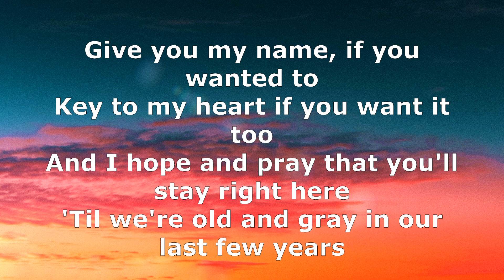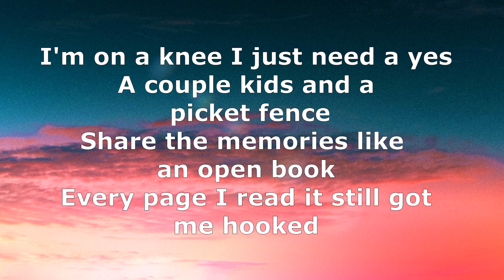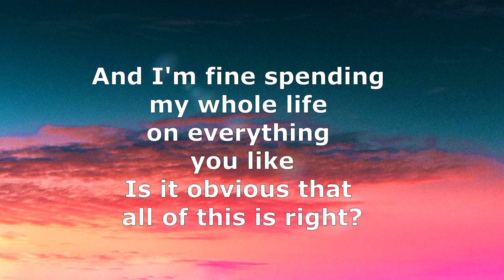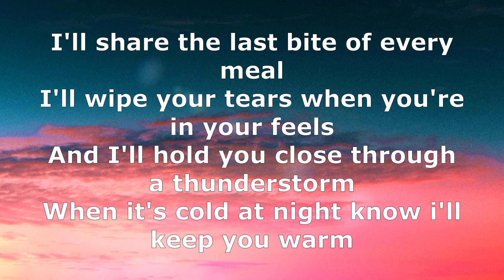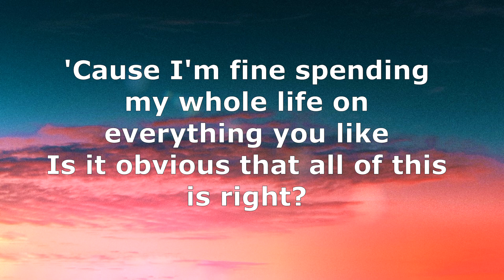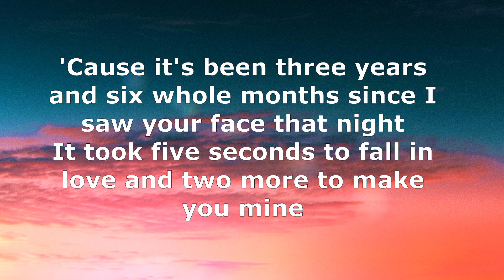24/7, 365 | ELIJAH WOODS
24/7, 365  | ELIJAH WOODS

It's been three years and six whole months since I saw your face that night
It took five seconds to fall in love and two more to make you mine
Now it's four in the morning, suns set and seven minutes with you and it's heaven
Ain't an hour that rolls by, I love you 24/7, 365
Give you my name, if you wanted to
Key to my heart if you want it too
And I hope and pray that you'll stay right here
'Til we're old and gray in our last few years
I'm on a knee I just need a yes
A couple kids and a picket fence
Share the memories like an open book
Every page I read it still got me hooked
And I'm fine spending my whole life on everything you like
Is it obvious that all of this is right?
'Cause it's been three years and six whole months since I saw your face that night
I'll share the last bite of every meal
I'll wipe your tears when you're in your feels
And I'll hold you close through a thunderstorm
When it's cold at night know i'll keep you warm
'Cause I'm fine spending my whole life on everything you like
I love you 24/7, 365

Elijah Woods
#24/7